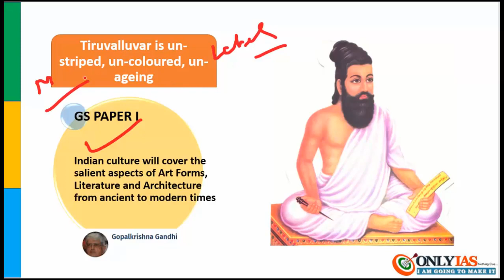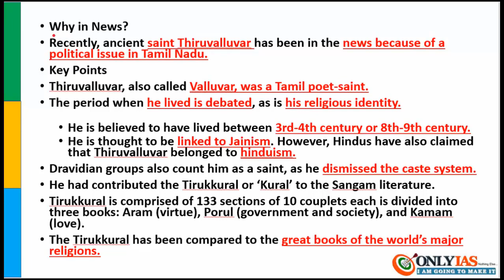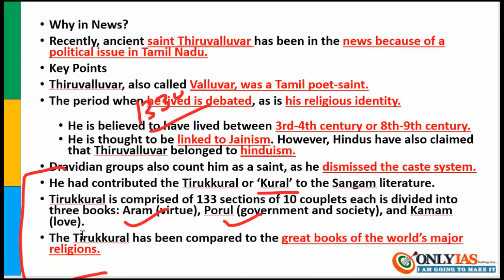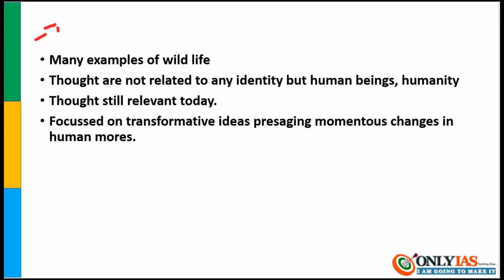Tiruvalluvar is unstriped uncoloured unageing | Indian culture | 25 nov